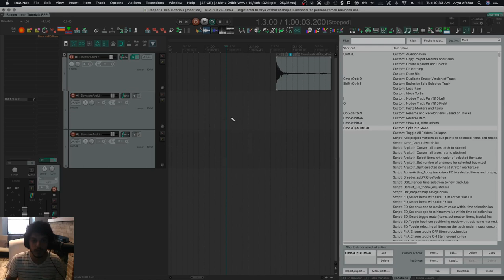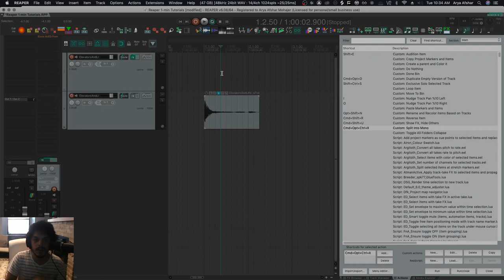Split Into Mono In Reaper (1-min Tutorials Ep01)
A user on Reaper User Group asked how to split a stereo track into mono Pro-Tools style, in Reaper. Here's a quick tutorial showing you how.

 If you have any questions, post them in the comments and I will make a 1-min tutorial in one day!